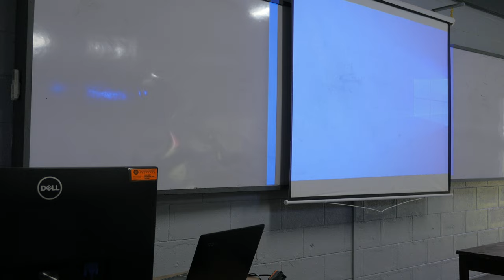the "Adventist" in the syllabus P1670581